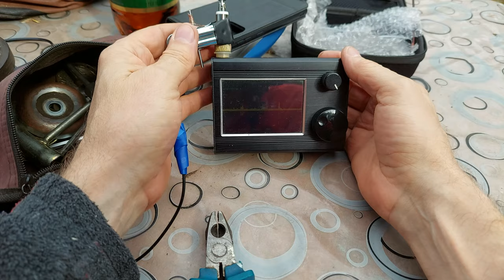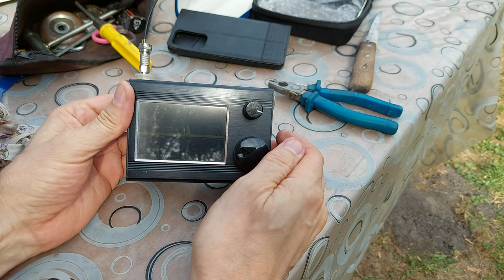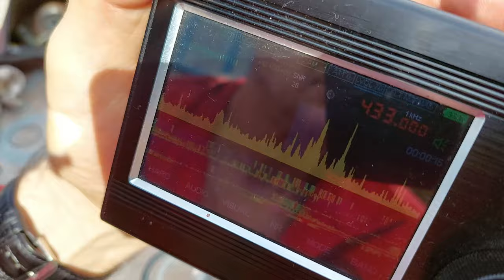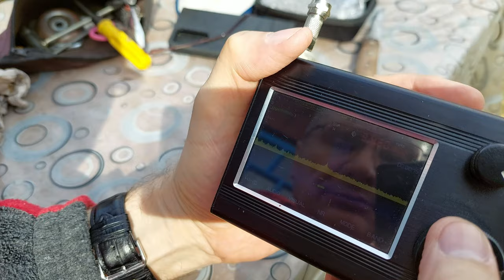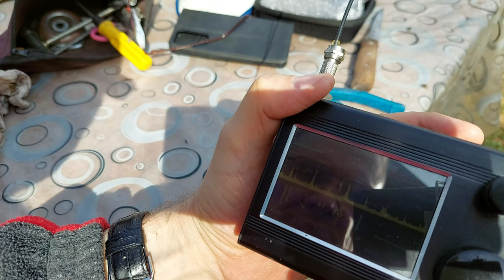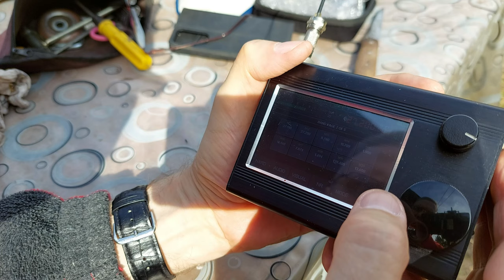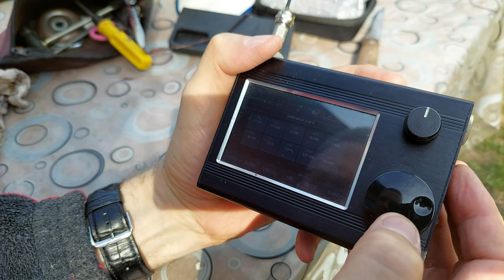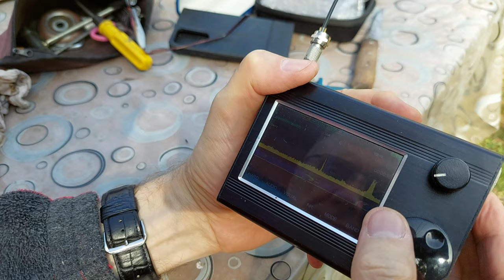Радиоприемник Малахит DSP слушаем радиолюбительские диапазоны в селе